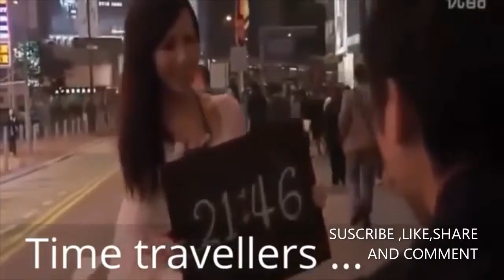Time traveler 1